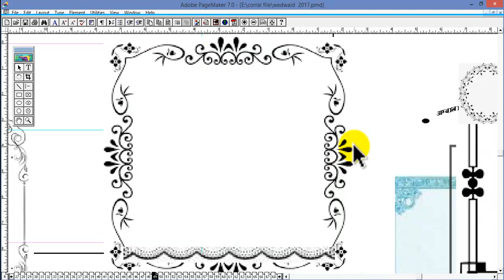Wedding Invitation cards template to create Invitation cards